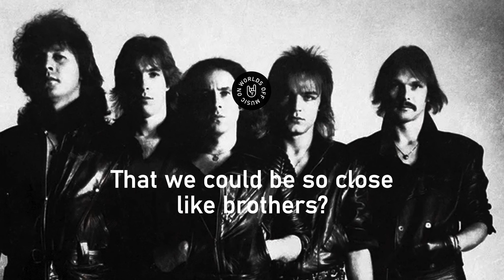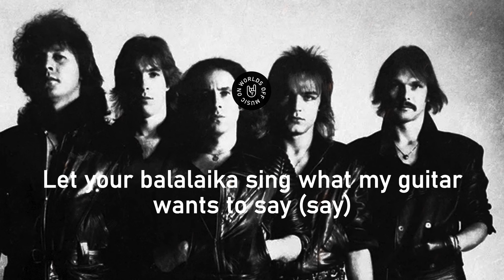Scorpions - Wind of Change (Lyrics)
Artist
Album: Crazy World
Released: January 1, 1990
Country
Genre: Classic_Rock / Rock / Hard_Rock /

Lyrics:
I follow the Moskva down to Gorky Park
Listening to the wind of change
An August summer night, soldiers passing by

And did you ever think
The future's in the air, I can feel it everywhere
I'm blowing with the wind of change

Where the children of tomorrow dream away (dream away)

Mh-mmh

And distant memories are buried in the past forever
I follow the Moskva and down to Gorky Park

Take me (take me) to the magic of the moment
On a glory night (a glory night)
Where the children of tomorrow share their dreams (share their dreams)
With you and me (with you and me)

In the wind of change (the wind of change)

The wind of change blows straight into the face of time
Like a storm wind that will ring the freedom bell for peace of mind
Let your balalaika sing what my guitar wants to say (say)